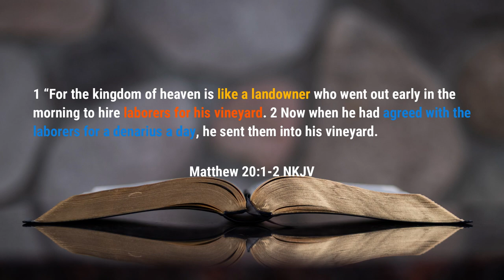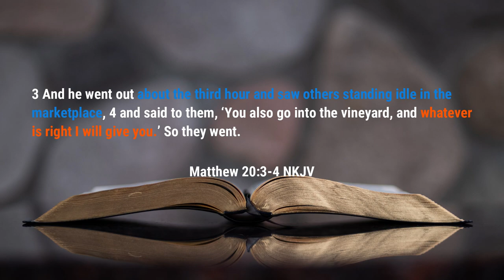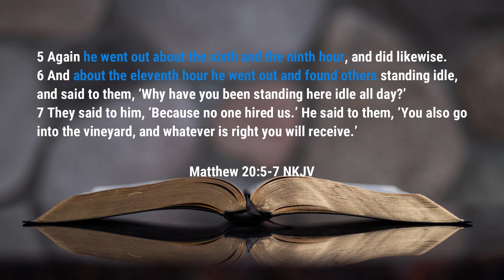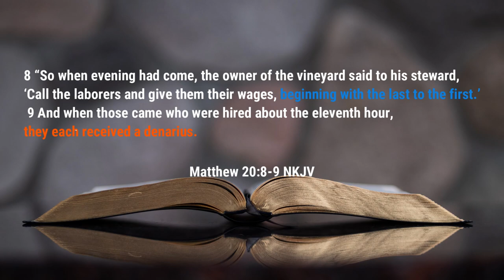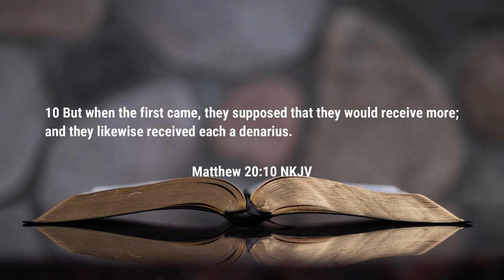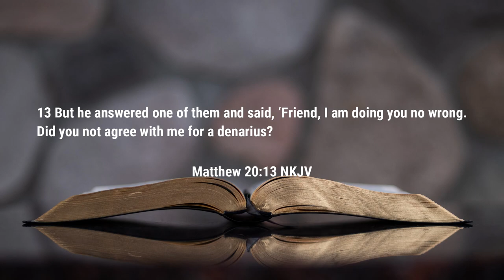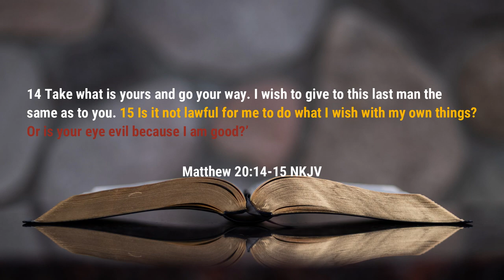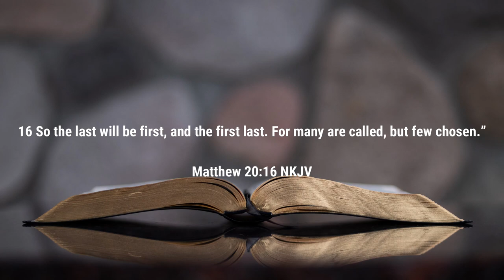How God Will Reward All of Us | Sunday School | Rev. Leo H. McCrary II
Our lesson this week takes a look at the gracious rewards of the Lord and those that will receive His rewards.  We dive into the thought of what it means for the last to come first and the first to come last.  There is a great rejoice we all must share in with when it comes to God's rewards.

Video sections

0:00 - Introduction
0:58 - The Landowner's Invitation
5:38 -  The Landowner's Rewards

Podcast locations
Amazon music